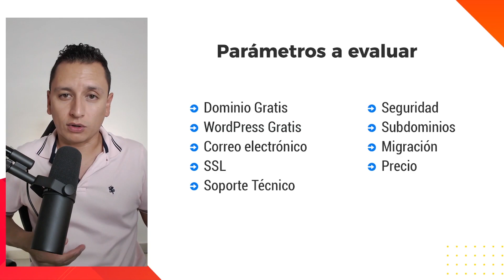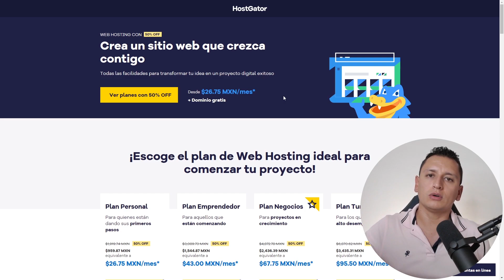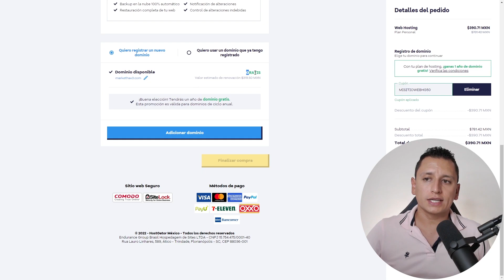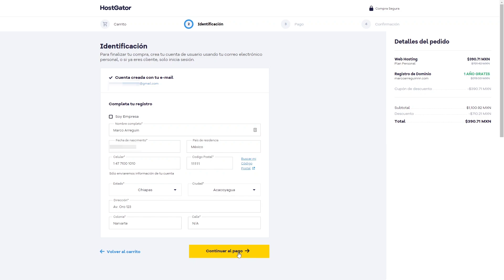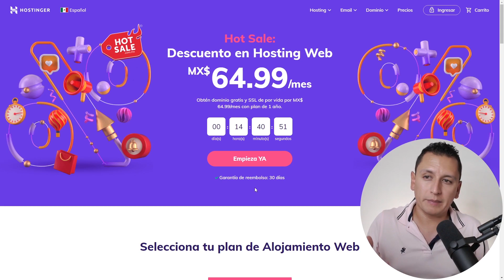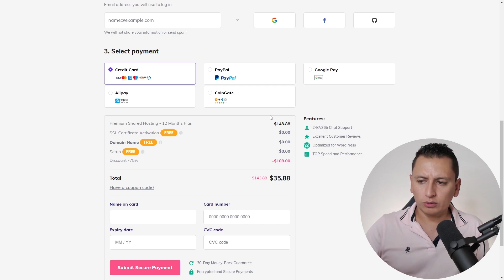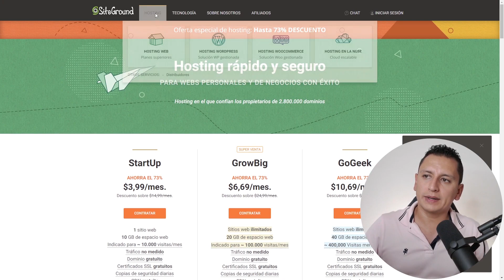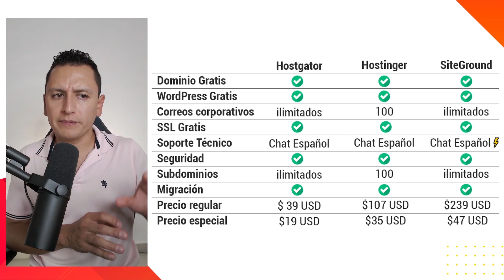🥇 Cuál es el Mejor Hosting 🔥 Cupones de Descuento 🔥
Estos son los mejores hosting.

Durante los últimos 10 años he probado más de 20 proveedores de web hosting en diferentes partes del mundo, principalmente Estados Unidos y Latinoamérica.

En este video te comparto los 3 mejores hosting para tu página web o tu tienda en línea.

Todos son proveedores de excelente calidad y con los mejores precios del mercado, ya sea que busques un hosting para wordpress o para otro tipo de proyecto en internet, son excelentes para ti.

=== Videos recomendados ===